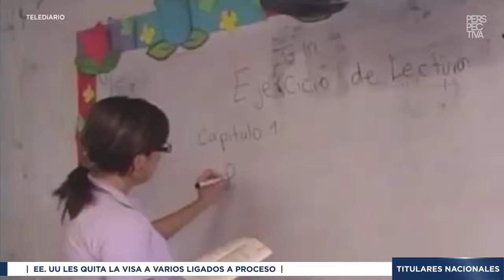Perspectiva en 1 minuto | Miércoles 05 de Abril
Información diaria de actualidad y análisis político, negocios, economía, emprendedores, estilo de vida, tecnología, deportes y opinión.